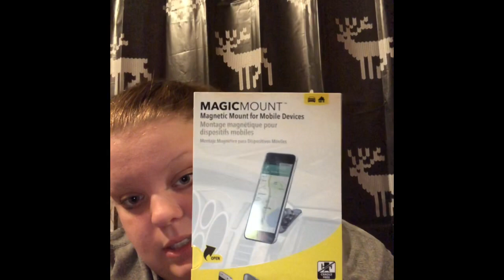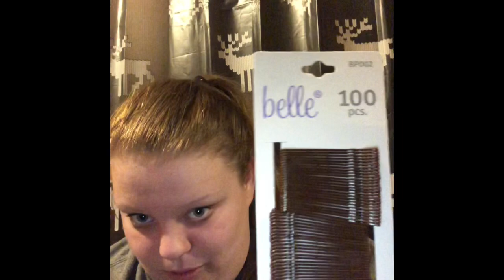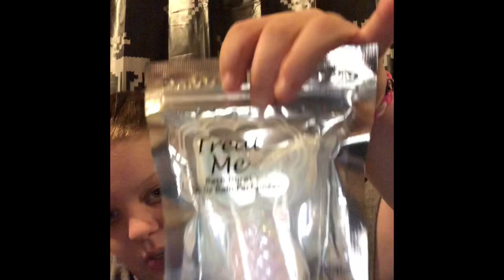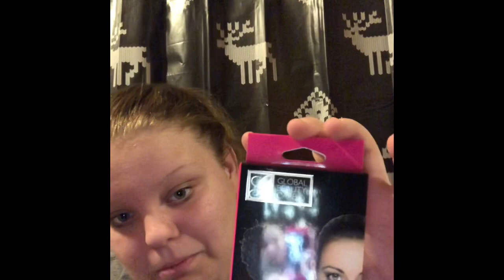What I got for Christmas 2018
This is what I got for Christmas this year. In no way I’m I bragging on the stuff that I got, I’m very blessed.!